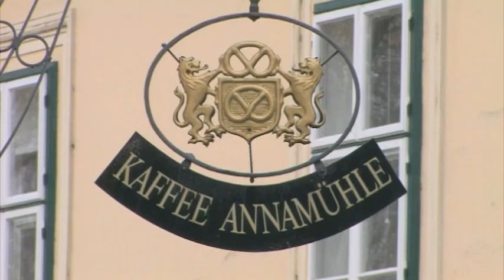Advent v Badenu u Vídně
- 26 km jižně od Vídně, uprostřed sluncem hýčkané vinařské oblasti termálního regionu Wienerwald, zve k návštěvě elegantní město hudby a nákupů Baden. Adventní slavnosti zde probíhají nejenom ve známém kasinu, ale také na adventních trzích s uměleckými řemesly, kulinářskými pochoutkami, kulturou, se zábavou pro děti -- pravá vánoční nálada v celém městě.